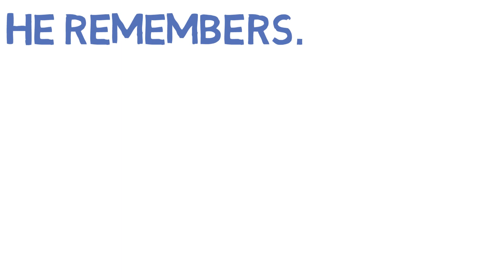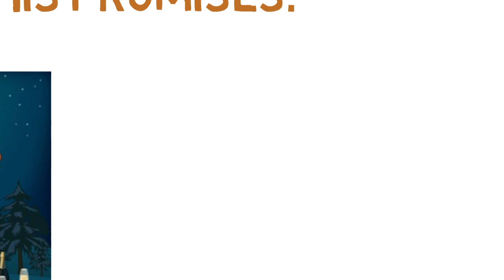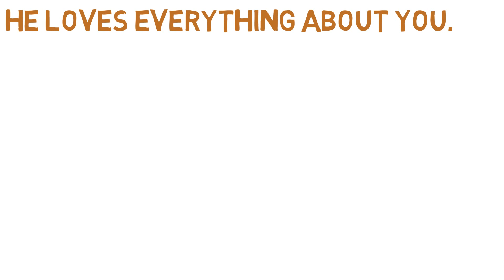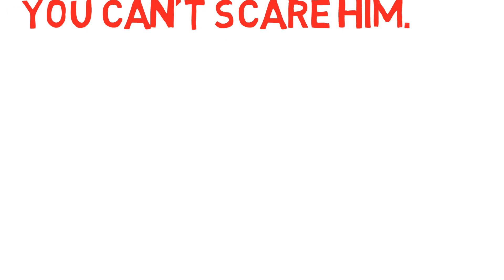TOP 12 Reasons Why You Should Choose A Good Guy For The Rest Of Your Life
✔ 8 Ways To Make Him Realize You Genuinely Care About Him Even If You Can't Say It